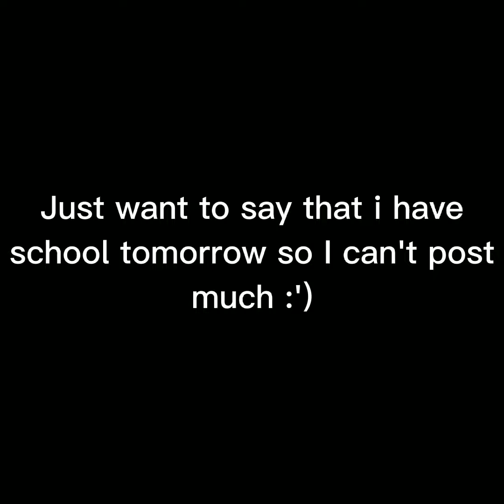Unlucky me... ||OC Backstory ig??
Oh! Hi! Welcome! Please read me! 👇👇👇👇👇👇👇👇👇👇

Hey My Little Heroes💙

This video is just a short video about angst :')

Characters:

Marabelle Manchester – My OC

Valentina Veraño – My OC

Warnings:
Angst

Apps used:

Gacha Nox

CapCut

Ibis X paint

♤•Bread-Paper•♧ •Human•

-_Lily_Emily_-

Just ur normal underrated youtuber

That’s all and I hope you all have a good rest of your day/night! Stay safe and clean! Bye!